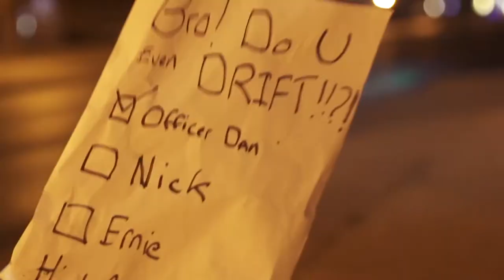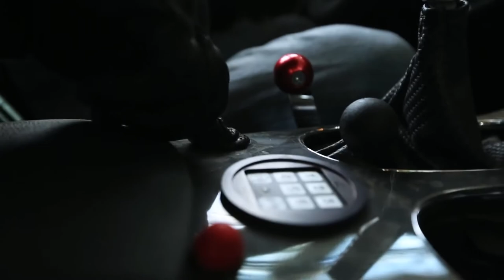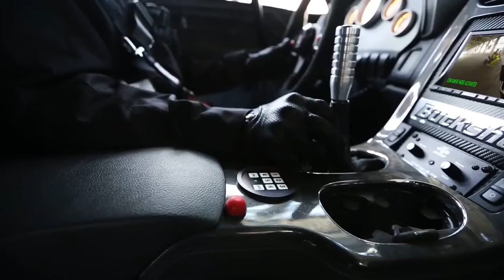ORANGE SONG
Bass and Guitars played by Dimitris Vlahoylis..
Mixing and Mastering by Gas.. ( Transistor1 )

Original video " Motorcycle vs. Car Drift Battle 3 - [Full HD] "